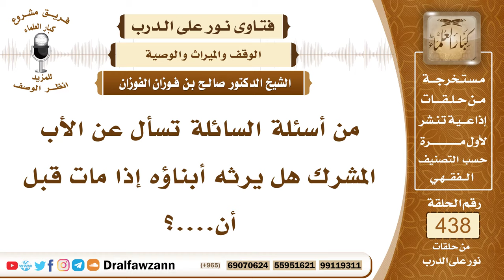6034- هل يرث المسلم أباه المشرك؟ - الشيخ صالح الفوزان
"6034- من أسئلة السائلة تسأل عن الأب المشرك هل يرثه أبناؤه إذا مات قبل أن. ؟
الجواب: لا، إذا مات على المشرك فإنه لا يرثه أقاربه المسلمون؛ لقوله ﷺ في الحديث الصحيح: «لا يرث الكافرُ المسلمَ ولا المسلمُ الكافرَ» فإذا مات على الشرك فإنه لا يرثه أقاربه المسلمون وإنما يرثه أقاربه الكفار؛ وذلك لقوله تعالى: ﴿وَأُولُو الْأَرْحَامِ بَعْضُهُمْ أَوْلَى بِبَعْضٍ فِي كِتَابِ اللَّهِ﴾ [الأحزاب: 6] مع قوله ﷺ: «لا يرث الكافرُ المسلمَ ولا المسلمُ الكافرَ» وأولو الأرحام يتوارثون المسلمون يرثون قريبهم المسلم والكفار يرثون قريبهم الكافر.
السيرة الذاتية:
للاشتراك في قناة الشيخ صالح الفوزان

14_ الشيخ محمد أمين الشنقيطي
يتيوب

15_سماحة المفتي عبد العزيز آل الشيخ
 يوتيوب

رئيس الفريق
لمشروع كبار العلماء